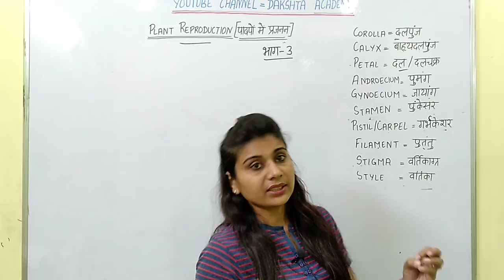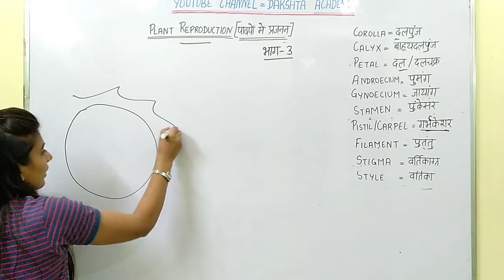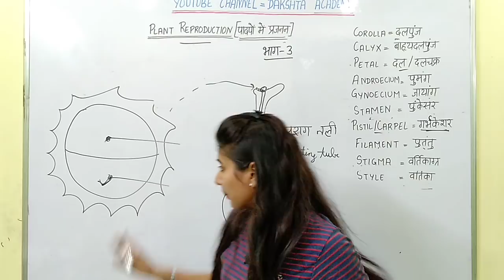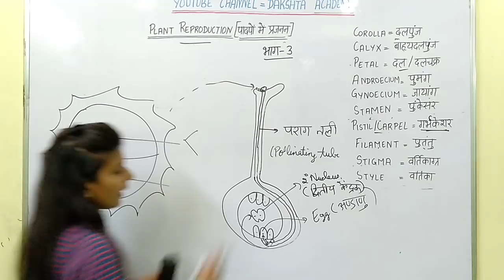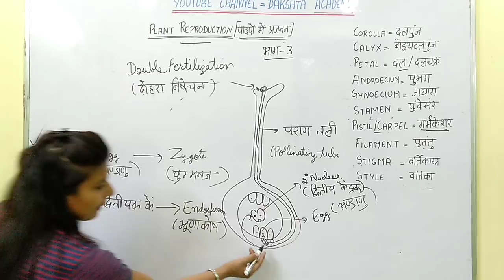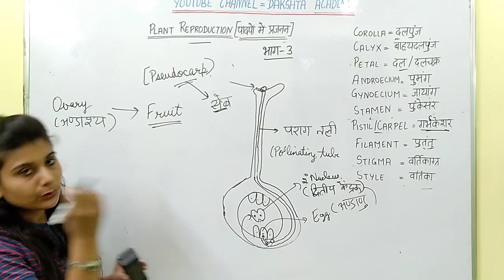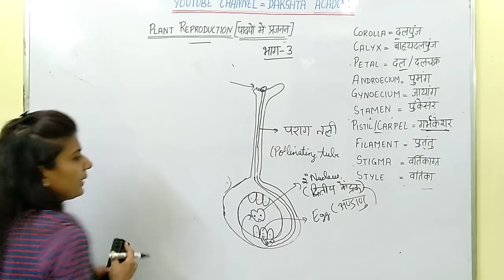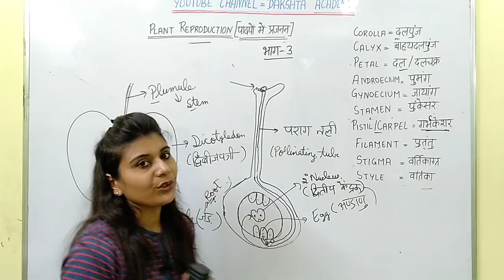Biology | Plant reproduction Part-3 | पादप प्रजनन | Fruit | Endosperm | Seed | Triple fusion